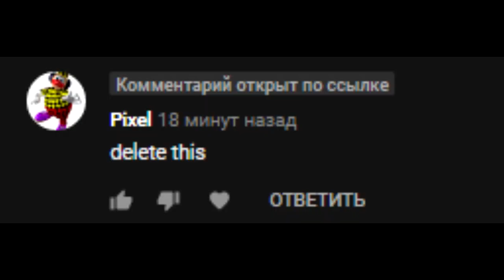(MY LAST MORE LIKE) MORE LIKE PIXEKIKO Csupo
PIXEL, HOW DARE YOU FORCE ME TO DELETE MY VIDEO, THAT'S IT, I WON'T DELETE THE VIDEO, YOU LITTLE FOOL, BECAUSE I WANT THAT PEOPLE WATCH MY CHANNEL HISTORY!
NO CREDIT TO PIXEL!